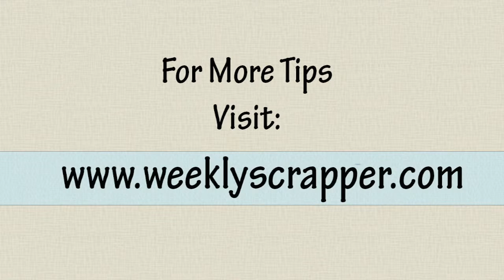Liquid Glue Revealed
Karen with Bee Creative is shedding some light on the mysteries of liquid glue here today on The Tip Of The Day.